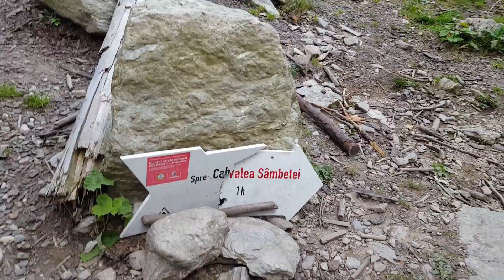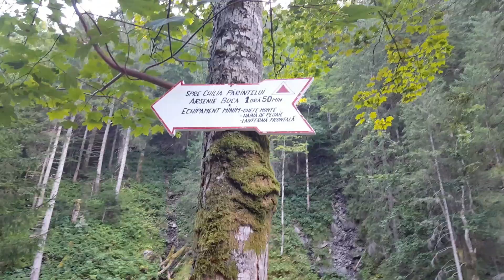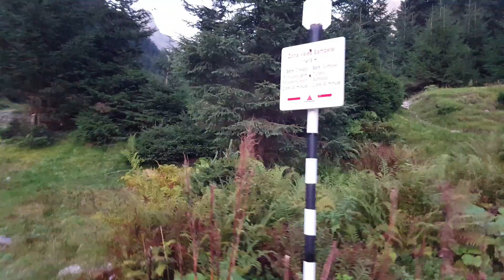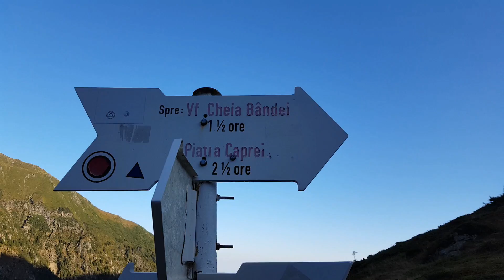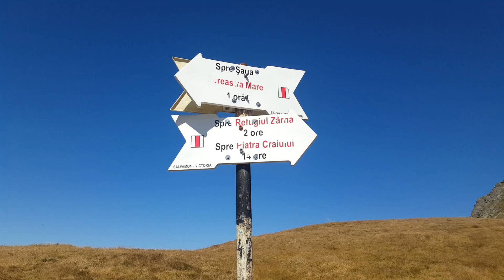Vlog pe Munte, Ep. 8 - Muntii Fagaras - Dara si Hartopul Darei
In vara anului 2019 mi-am propus sa ajung pe Varful Dara si Varful Hartopul Darei din Muntii Fagaras, asta dupa ce esuasem cu un an inainte.
Am pornit din Bucuresti spre Valea Sambetei, facand o scurta oprire la Manastirea Sambata.
Am inaintat cu masina de pe Valea Sambetei, pana aproape de baraj, cu mult dupa pastravarie. De la pastravarie pana la baraj mai sunt aproximativ 3 km asa ca inaintam cat se poate.
De la baraj pana la Cabana Valea Sambetei se face cam o ora si jumatate. De la pastravarie se fac aproape 3.
Pe Valea Sambetei ne-am intalnit cu un grup de nemti care hoinarea de 4-5 zile prin Fagaras si care cauta loc de corturi. Le-am sugerat zona cabanei, unde sunt suficiente locuri de cort.

A doua zi dimineata, am pornit pe la 7 spre creasta.
Desi eram hotarati sa urcam prin Fereastra Mare, dupa rascruce, ne-am razgandit si am continuat pe punct rosu, pe Cheia Bandei.

Ajunsi in creasta, am fost norocosi sa prindem senin si sa vedem toate varfurile de peste 2500m din Fagaras.
Marele Trapez Vistea-Moldoveanu, in prim plan, atat de aproape.
In plan indepartat Varful Lespezi si Cornul Caltunului cu Negoiu mai la dreapta si Vanatarea lui Buteanu intre cele doua planuri.
Sectorul de drum de creasta a fost cel mai spectaculos, mai ales cand am ajuns deasupra Lacului Urlea si se vedeau Bucegii si Piatra Craiului in departare.

Vezi si ultimul episod : "Vlog pe Munte, Ep 29 - Eclipsa în Iezer-Papusa"